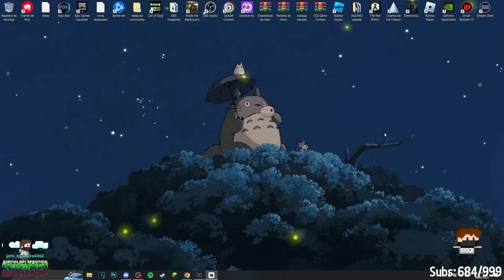COMBATES ÉPICOS en ROBLOX